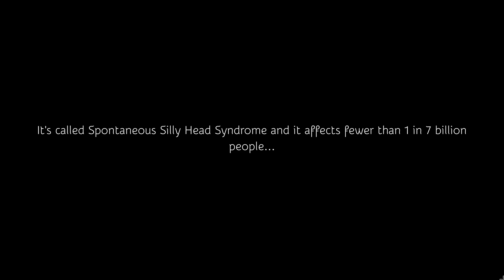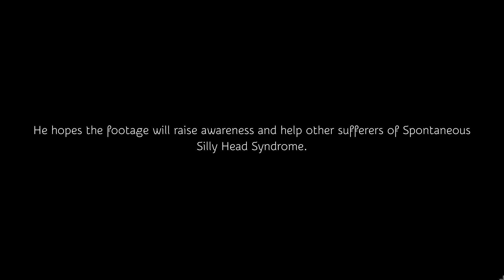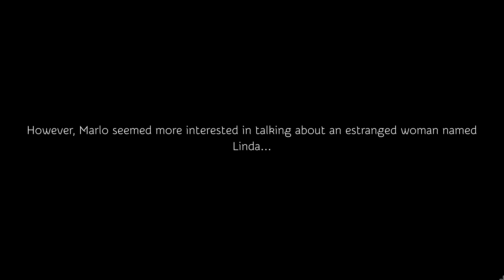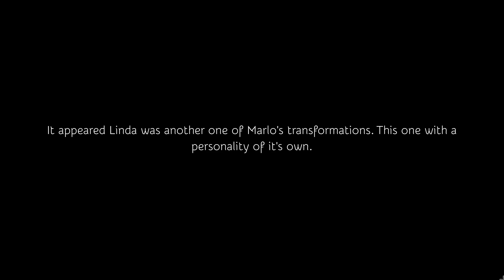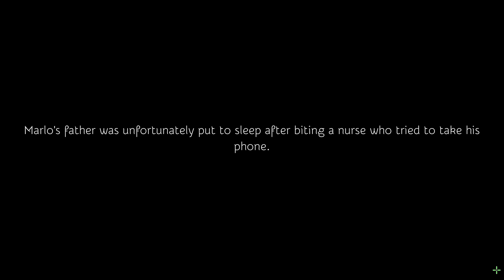The Mind of Marlo Playthrough - No commentary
Uniquely presented as an hour long documentary film, The Mind of Marlo is a narrative driven adventure game focusing on love, loss and silly heads. Laugh and cry with Marlo as he gets to the bottom of his life changing condition, known as Spontaneous Silly Head Syndrome.